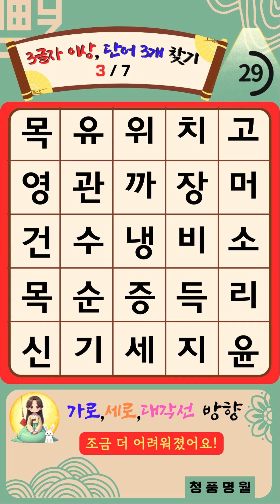잠든 뇌를 깨워주는 하루 10분🔮💜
청풍명월의 '달이' 예요.
저와 함께 숨은 단어 문제 풀이 함께 해봐요~
치매 예방과, 기초 한글 공부, 기억력 향상에 큰 도움이 될거예요~~

정답을 찾으셨다면 댓글로 알려주세요~

수정사항이나 건의사항도 알려주시면 적극 반영하겠습니다.

언제나 청풍명월(淸風明月-맑은바람과 밝은 달빛)과 함께 하는 나날들 되시길 바랍니다~~

It's the 'moon' of Cheongpung Myeongwol.
Try solving the hidden word problem with me~.
It will help you prevent dementia, learn basic Korean, and improve your memory.

If you have any corrections or suggestions, we'd love to hear them.

I hope you always have a great day with Cheongpung Myeongwol (淸風明月 - a Fresh Wind and a Bright Moon).